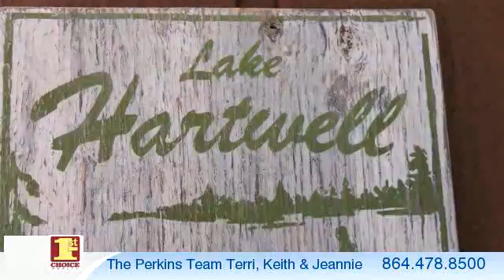Residential for sale - 205 Manitowoc Drive, Westminster, SC 29693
Bedrooms: 3
Bathrooms: 2 Bathrooms
Square Feet: 0
Price: $339,000

For more information about this property, please contact The Perkins Team Terri, Keith & Jeannie at or . You can also text 3388704 to 67299.

04/11/2016 06:10:02 am

Last modified: